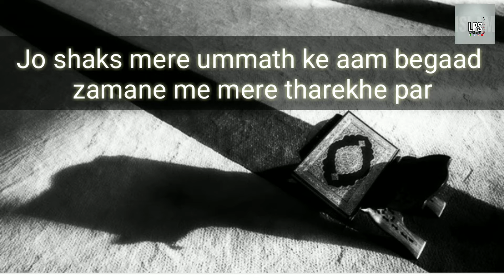DARS-E-HADEES || LEARN PRACTICE SPREAD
In the name of God, the Most Gracious, Ever Merciful

In this age of globalization, technology and the vast spread of information, we as Muslims need a model to better capture dimensions of Muslim reality more effectively. We need guidance. As it was well stated from the first surah, al-Fatihah the Opening. “You alone do we worship, and You alone do we ask for help. Guide us on the straight path, the path of those who have received your grace; not the path of those who have brought down wrath, nor of those who wander astray” (1:5-7). Surah al-Fatihah teaches us the attitude of a seeker-after-truth and to recognize the fact that the Lord of the Universe is the source of all knowledge. God continues revealing his love and mercy upon us by teaching us where to find the guidance.  The Qur’ān is Huda(guidance), as stated in the second surah 2:2-5, “This is the Book; in it is guidance sure, without doubt, to those who are cautious and mindful of Allah.”

So try to read Quran everyday and Understand the verses

We will Keep uploading ayats(verses) from Quran to Spread Awareness and Revive the Muslims